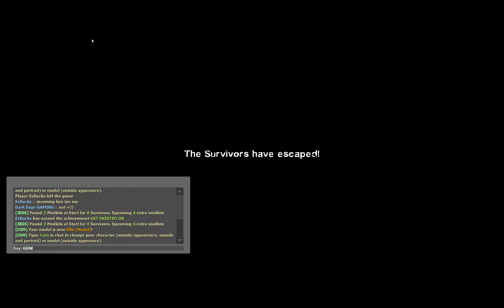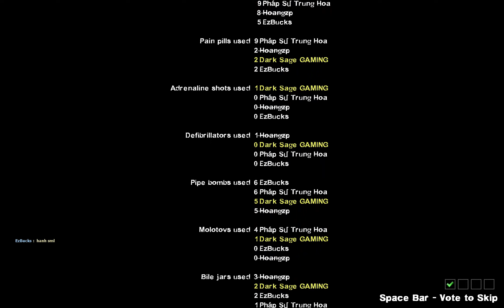LEFT 4 DEAD 2 Gameplay | Cùng ăn hành với Custom Map: DEAD STREET 13 - Sập mặt!!!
Thành phố của địa ngục. Liệu chúng ta có thể trốn thoát?
Đây là 1 map tương đối dài & khó, tuy mới chỉ là độ khó Advance nhưng chúng tôi đã phải ăn hành ngập mồm... :(

Ủng hộ mình để giúp mình có thể cải thiện chất lượng kênh cũng như video nhé, cảm ơn các bạn nhiều lắm! :D

Cảm ơn tất cả các bạn đã theo dõi video của mình, nếu như các bạn cảm thấy nội dung của mình hay, vui nhộn & giải trí xin vui lòng để lại 1 like & subscribe cho channel của mình nhé. Take care!! :D

This gameplay was recorded by GeForce Experiences in 1440p (2560x1440) and 60fps on the PC.